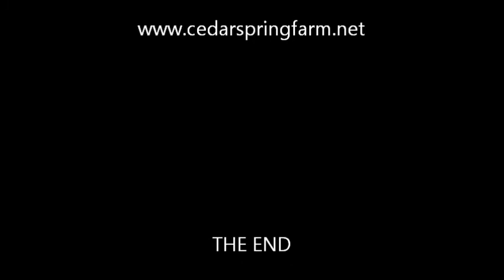Rajon Rondo 2014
Bay Morgan Gelding Foaled 2012